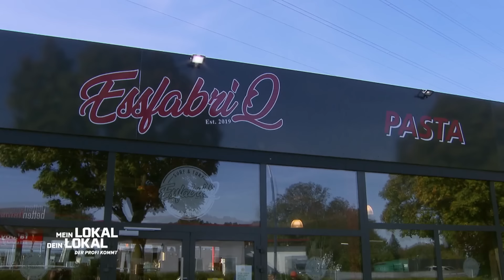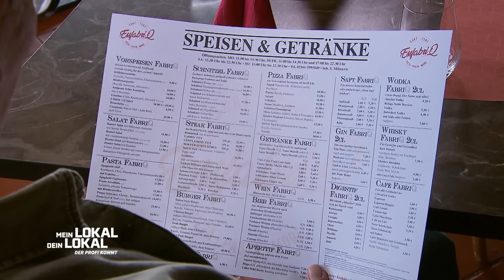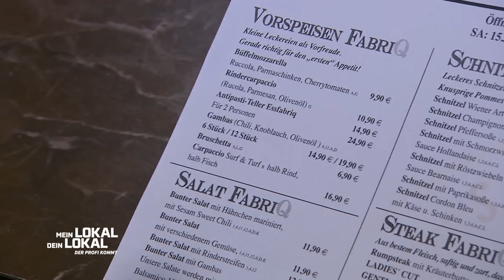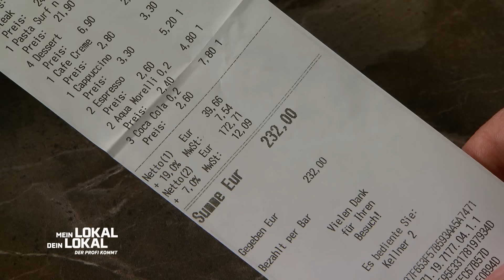DOOFER FEHLER! 😳⚡️🍝 Sorgt Marcel für STRESS? | 2/2 | Mein Lokal, Dein Lokal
Marcel macht es bei der Hauptspeisenrunde besonders spannend! Er hat Pasta Surf & Turf mit Rinderstreifen bestellt, doch keiner hat ihn nach dem Garpunkt gefragt. Hat der Koch Marcels Geschmack getroffen oder droht Mio ein großer Punktabzug?